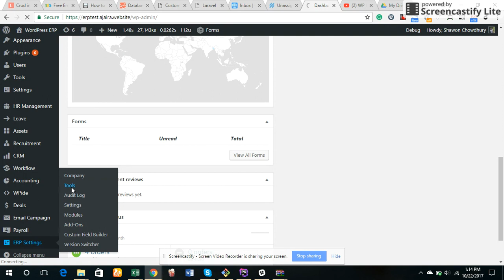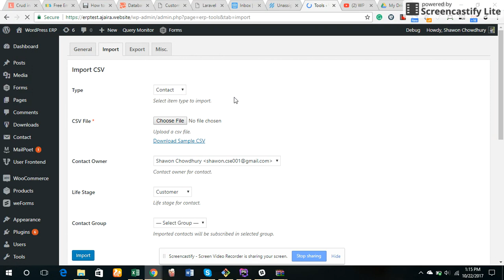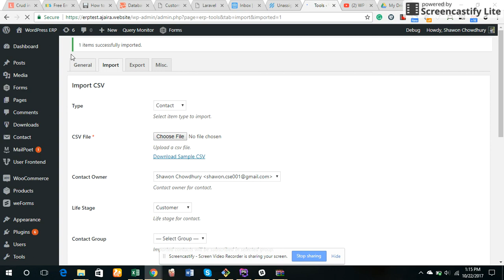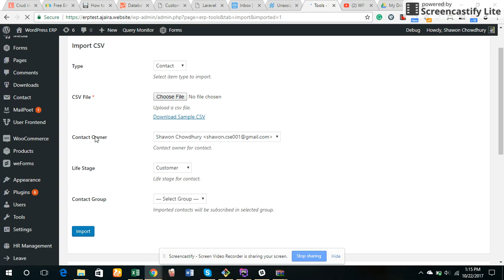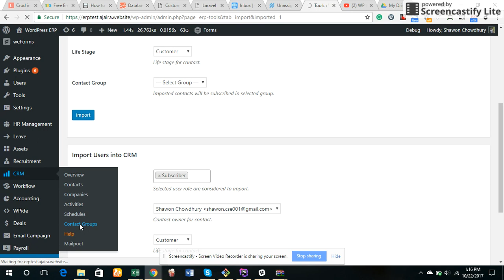How to Import Bulk Contacts via CSV in WP ERP